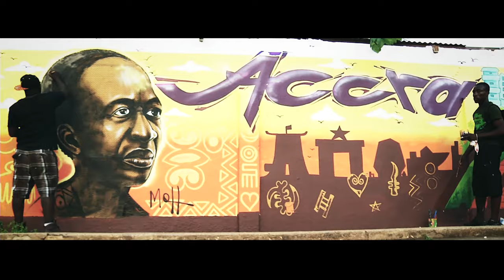Knii Lante - A 1000 Ways (Official Video)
Music video for Knii Lante - A 1000 Ways, a song which he describes as a tribute to the ghetto youth and everyone working hard to earn a living. The video depicts the hustle and bustle on the streets of Accra and shows how many of lower class struggle to earn a living.

The video features cameos from fellow Reggae artistes Osagyefo and Bukom Dancehall. The performance shots were shot on location at Abossey Okai and Dansoman, both in Accra, Ghana. Video was shot and directed by Take 2 Films.

Deluge Entertainment, 2017.